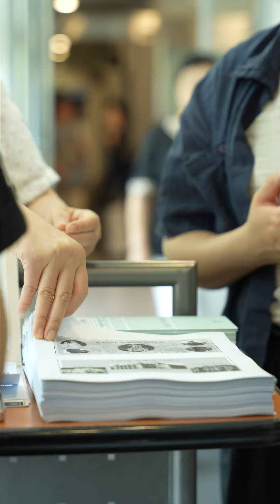[아카데미] 무료공개특강 : 황장원의 빈의 오페라, 그 화려한 유희와 혁신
황장원의 클래식 포레스트 : 빈의 오페라, 그 화려한 유희와 오묘한 혁신

빈을 무대로 눈부신 활약을 펼친 3명의 작곡가,
모차르트, 베토벤, 슈트라우싀 대표 오페라 명장면 감상과 더불어
음악칼럼니스트 황장원의 무료 공개 특강까지!

✔︎ 일시 : 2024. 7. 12.(금) 11:00
✔︎ 강사 : 음악칼럼니스트 황장원
✔︎ 장소 : 수성아트피아 알토홀